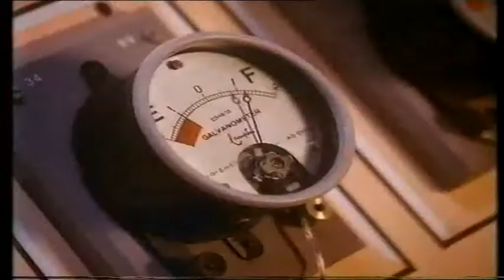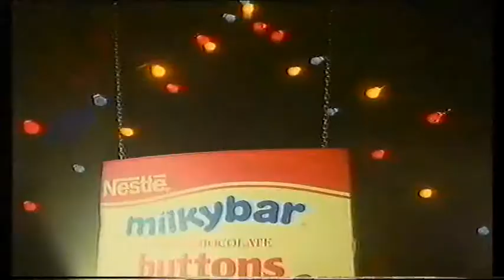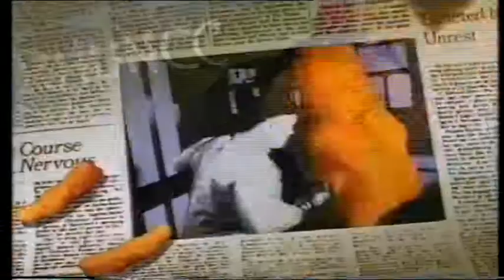ITV TV Ad's 1990's Commercials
A retrospective look at 15 commercials transmitted in 1990 on ITV. (shown as broadcast) Shreddies, Flash, Matchbox Service Centre, Milky Bar Buttons, Teenage Mutant Turtles-Nintendo, Wotsits, Daz, Meccano, Hornby, Coco Pops, Big Foot - Waddingtons, Macdonalds -Little Mermaid, Transformers, Sega Games, Rummikub.